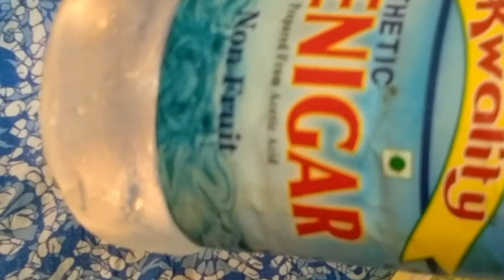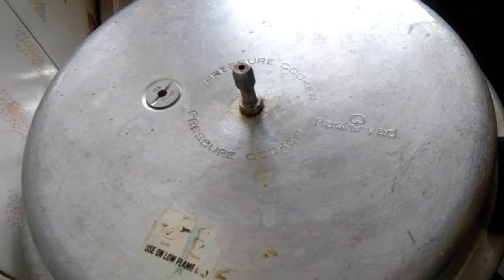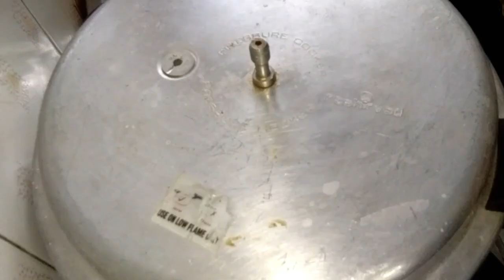పిల్లల birthday స్పెషల్ గా కొత్తగా ఇలా జీబ్రా కేక్ చేయండి ఇంట్లో ఉండే వాటితో ఈజీగా చేసుకోవచ్చు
Background music credits YouTube library